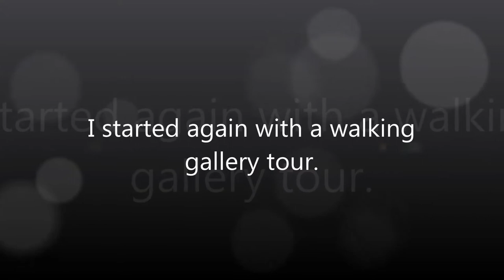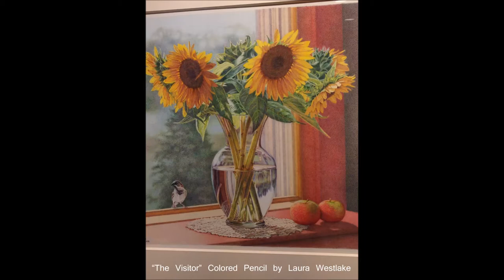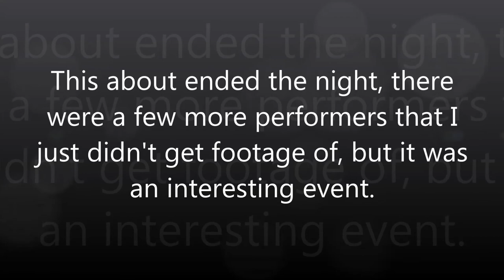Outside the Studio 2 - The Muse Exchange at Long Island Art League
The Muse Exchange at the Art League of Long Island
September 8th, 2017 7:00 - 10:00pm

The first installment of Muse at the Art League where they brought together all of Long Island's art scene into one collaborative performance.

With live painting by Evan Campanella, Esther Marie, Amanda Reilly, and Justin Mayer.

While poetic powerhouses George Wallace, Laurie Anne Creus, Nathaniel Watts, Barbara Ann Branca, Timothy Almeida Jr., James Paul Wagner and Travis MakeAme Madison narrate the landscape.

Wendi Weng and C.a. Nicola came strong with performance art while Jon Jeremy, Amy Shand, Sal Santiago, Daniel Sandoval and LabyrinthSoul realign us with harmony.

DJ Spacey Sissick will be holding down the atmosphere while Michael Krasowitz and Ratgrrl show off their creations.

Follow me on the social medias of the interwebs.

Speed painting tutorials and demonstrations by artist Joseph Finchum.
Learn how to paint better landscapes in my tutorial videos
Watch techniques for working in acrylic and oil paint.

Any additional Music from the YouTube Library

This video was shot using the iPhone 5c and Galaxy J3 Prime
Edited in Movie Maker and Adobe Premiere CS 5.5

If you speak a language other than English and want to help me out, feel free to add translations to any of my videos. Your help is always greatly appreciated.